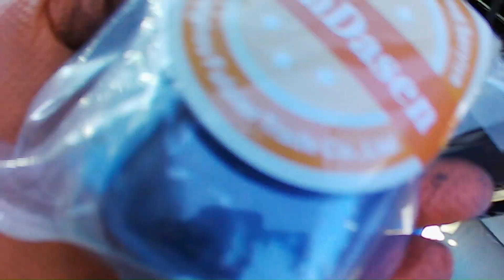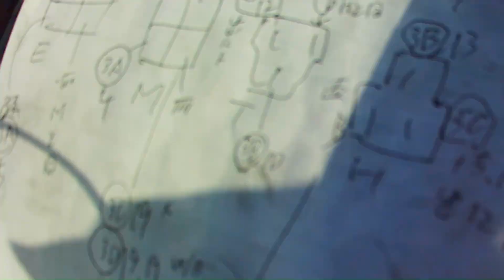【旧車の安全】🔧ベンツG🇩🇪＆初期型ソアラ🇯🇵電装バイパス手術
【旧車の不安】ヒューズ溶けたりする電装不調は車が燃えるかも❓
ベンツGクラス（W460） ヒューズBOX → ブレードヒューズ化
＆ S56年式初期型ソアラ（MZ11） ヘッドライト不調リレー バイパス手術🔧

希少な旧規格ベンツGクラスと初期型ソアラの電装トラブルを一挙解説！
古いヒューズBOXのアップグレードから、接触不良リレーのバイパス手術まで、安心・安全に解決します。
こんな方にお勧め❕
・旧車に乗ってる
・電装系の不安がある
・ヒューズBOXの腐食や接触不良に悩んでる

🛠️ 使用部品・工具

ブレードヒューズセット（10A／15A／20A）
リレーユニット（12V 30A）
スパナ＆ドライバー各種
マルチメーター
絶縁テープ・収縮チューブ

⚠️ ご注意
本動画はあくまで参考例です。作業は専門工具・知識が必要ですので、実施は自己責任でお願いします。

0:00  オープニング＆車両紹介
0:10  ベンツGクラス（W460）のヒューズBOX構造解説
2:50  古いヒューズ取り外し → 新型ブレードヒューズ取り付け手順
5:17  初期型ソアラ（MZ11）ヘッドライト不調原因分析
6:30  ソアラ用リレー系統バイパス手術デモ
8:27  動作チェック＆仕上げ

Kimikimi and 55Dragon
【旧車のトラブルに終止符】！ヒューズBOXをアップグレード！